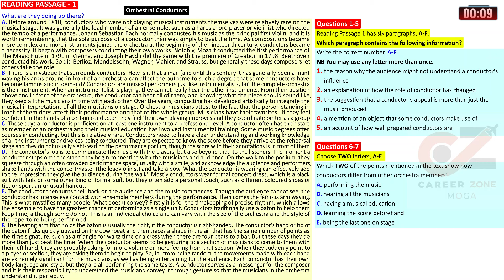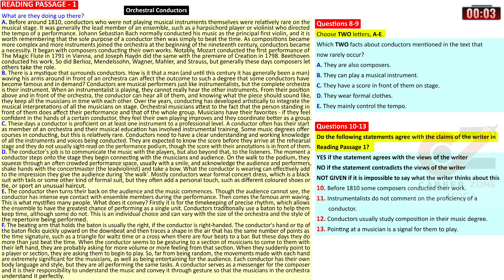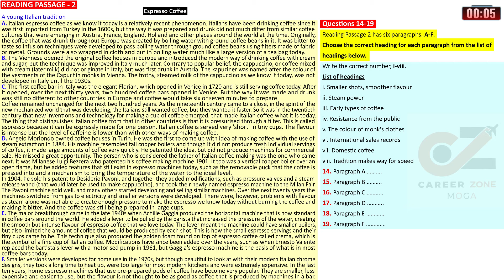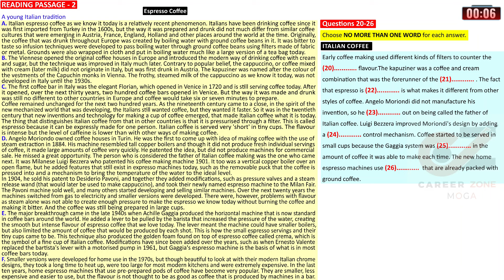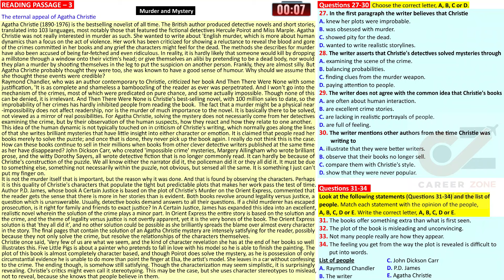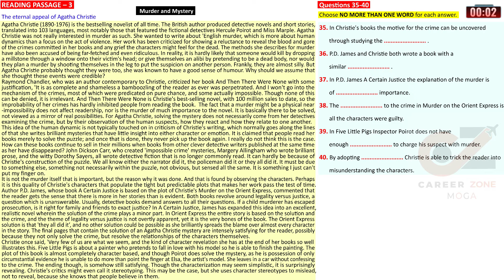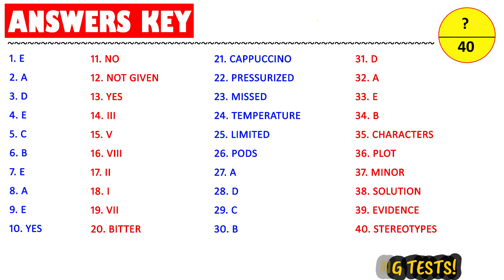IELTS Reading Test 2024 with Answers | 04.03.2024 | TEST NO - 130